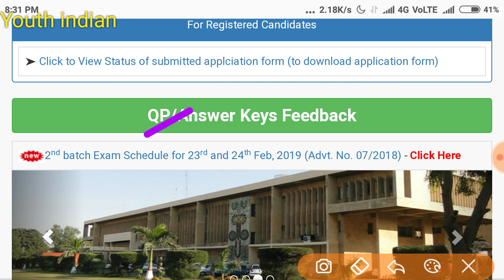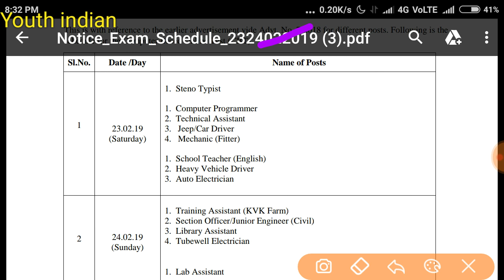Hau exam schedule declear || c group exam date || hau official || hau syllabus